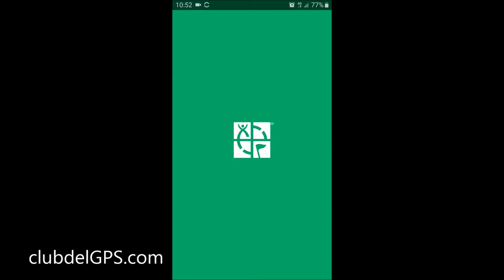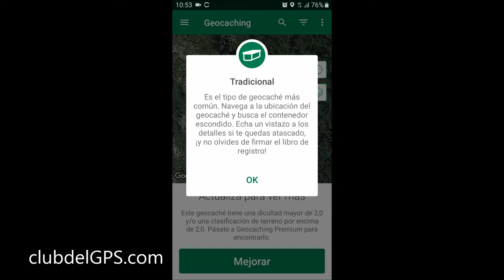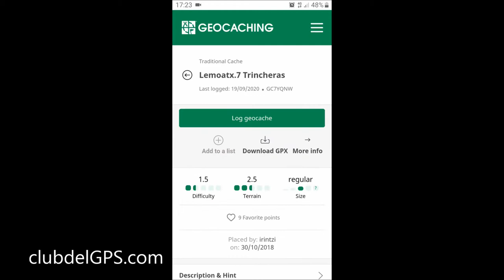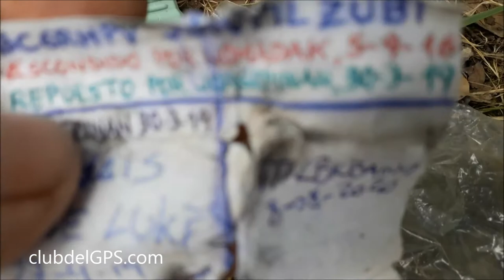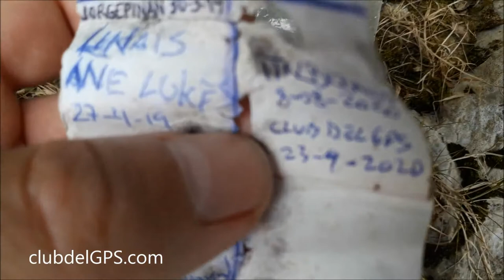FUNCIONAMIENTO APP GEOCACHING. CLUB DEL GPS de montaña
Hola, soy Iñaki Antón Zubiaga, profesor del Técnico de Senderos en activo de la FEDME (Federación Española de Deportes de Montaña y Escalada).

En esta lección de GPS te voy a mostrar como funciona la aplicación de geocaching con la que podremos encontrar y registrar geocaches de un forma muy sencilla.